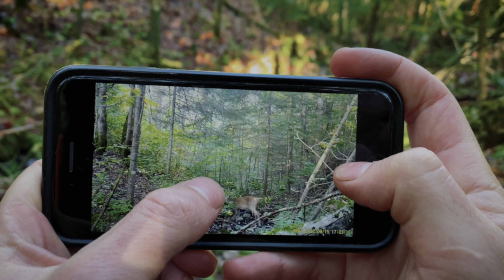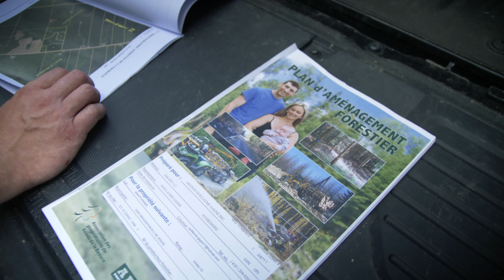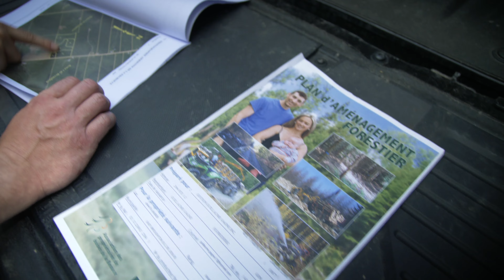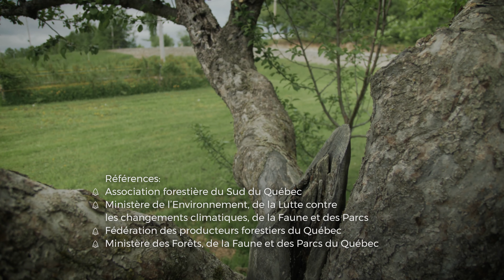Ma forêt, ma terre: Quoi faire?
Nous partons à la rencontre de plusieurs amoureux de la forêt et de la nature qui nous dévoilent leurs projets.